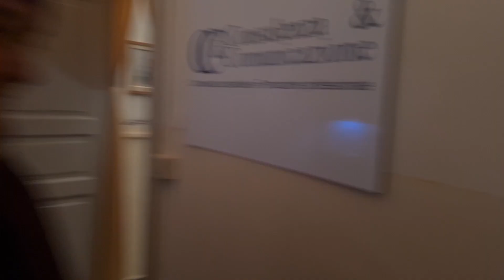Meravigliosa mostra di Presepi nello splendido paese di Acireale in provincia di Catania 💯💯💯